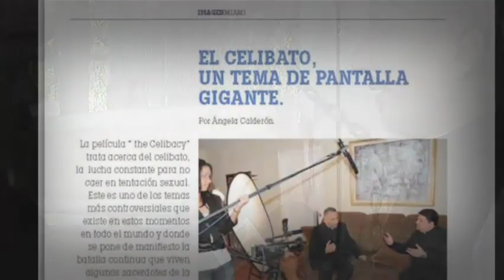Carluka Suarez, Victor Camara y Juan Jose Rodriguez El Poma Jr.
Escena Dirigida por Steve Bocaranda.